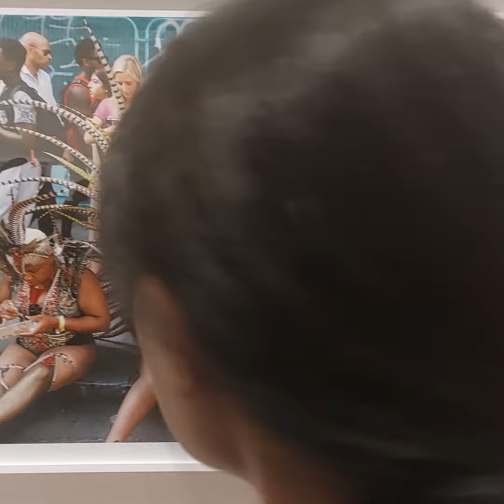Martin Parr on thr Queen at Photo London 2023